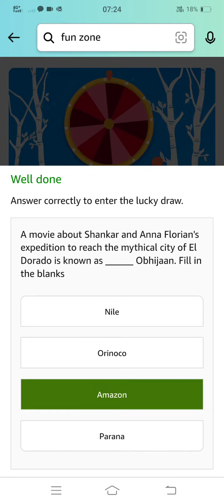Amazon Daily Spin & Win | 15th Dec 2022